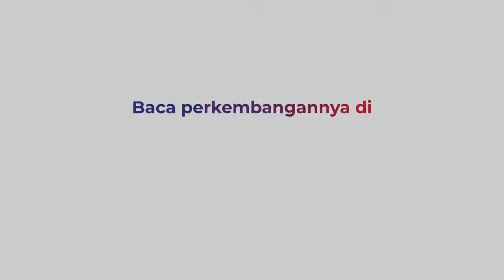Gara-Gara Kabur saat Razia, Pengendara Motor Nyaris Tabrak Petugas dan Jatuh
Inilah remaja pengendara motor yang terjatuh dan diamankan Satlantas Polrestabes Palembang.